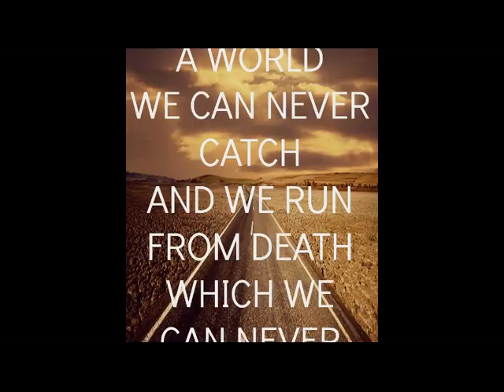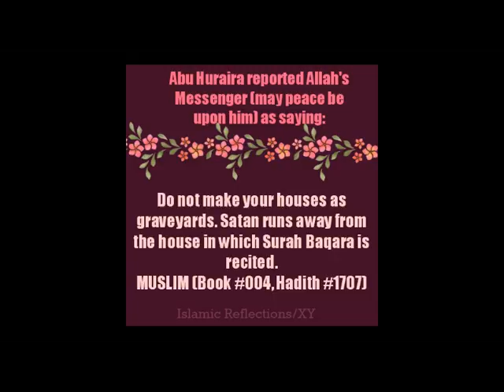Turning your back to the grave of Rasulullah(صلى الله عليه وآله وسلم) + Benefits of Adab [Pashto]